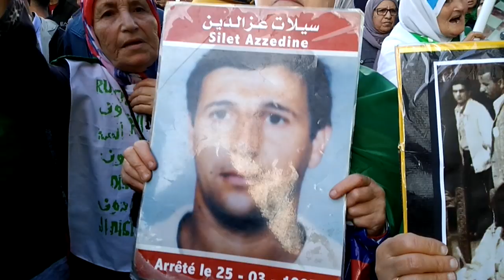Vendredi 48. 17/01/2020